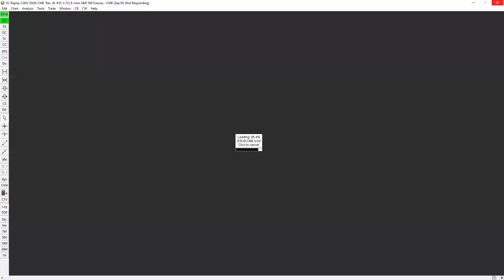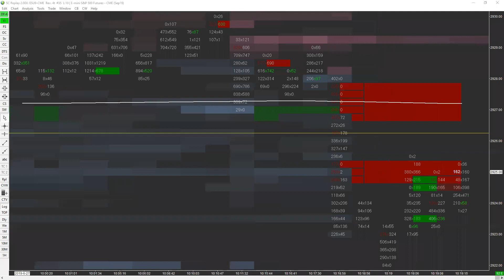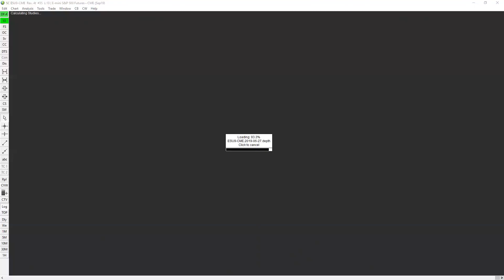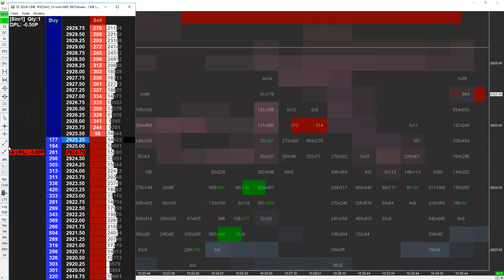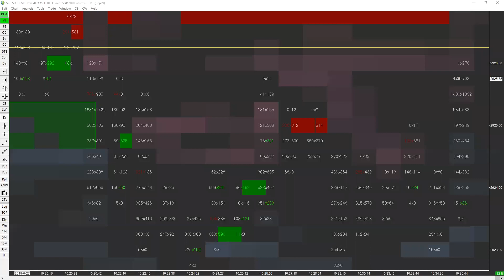06/27/19 Move of the Day